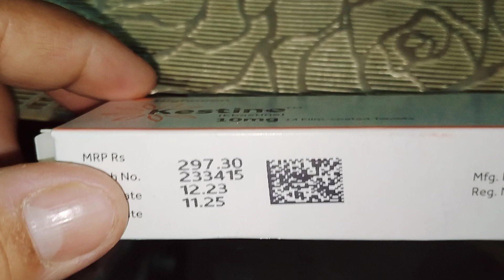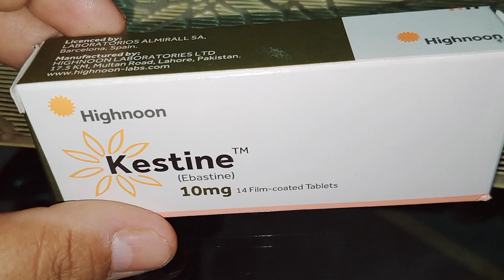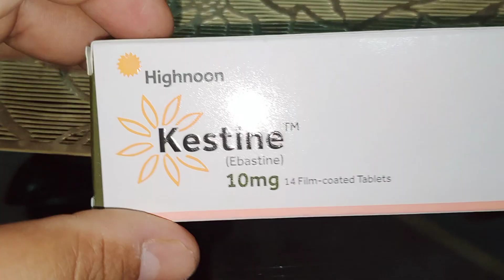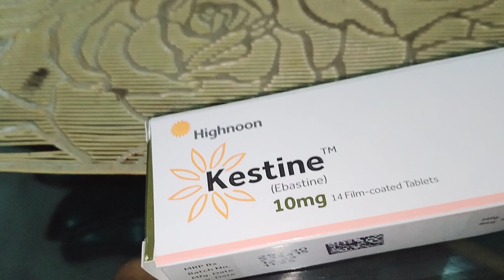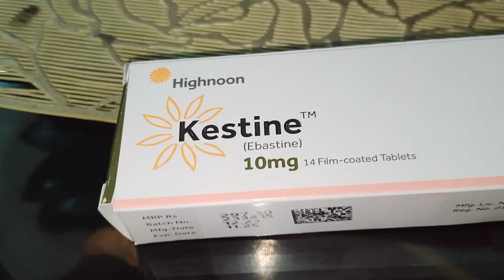kestine tablet uses in urdu | kestine 10 mg tablet | ebastine 10 mg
Kastine 10 mg tablet uses in urdu
Habib pharmacy